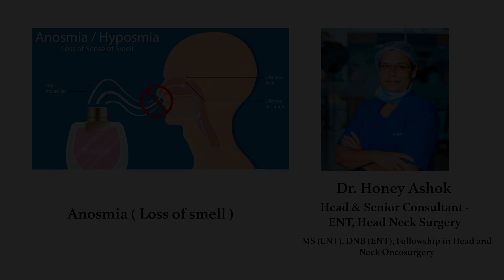Dr. Honey Ashok on Anosmia ( Loss of Smell) | Sakra World Hospital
Come and learn from Dr. Honey Ashok, Senior Consultant ENT Specialist at Sakra World Hospital in Bangalore, as she explores Anosmia – the loss of smell. Discover the varying degrees of anosmia, its causes, its relevance to COVID-19, and what are the available treatments.